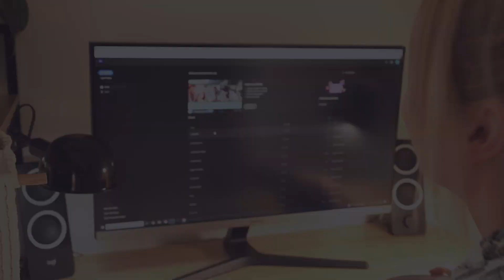Room Tour. Mój roślinny pokój